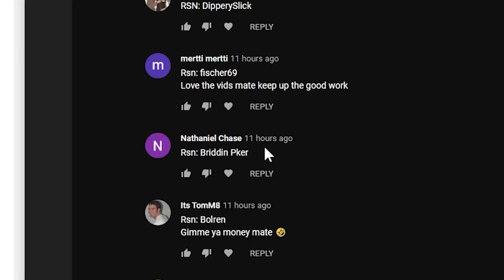I JUST PKED 1 BILLION GP!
Today on Oldschool Runescape we accepted a challenge from The Pure Seb to a 1 Billion GP Risk Fight using Full Inquisitor Armour (at 1 defence also lmao). We ended up pking the bank loot, but then something interesting happens...